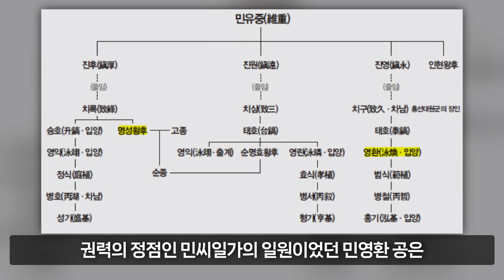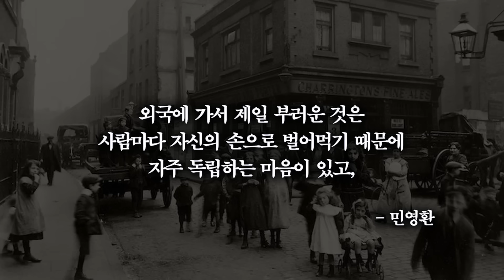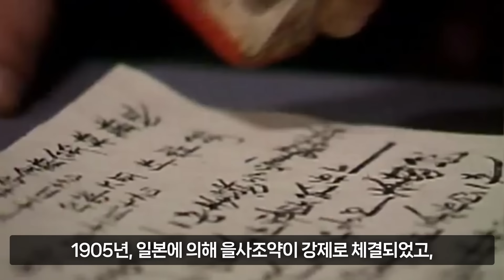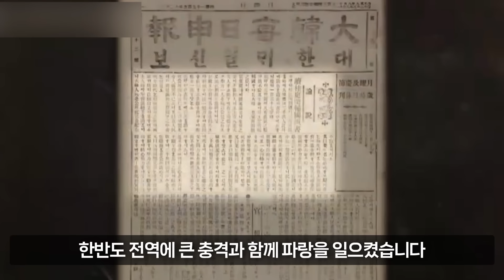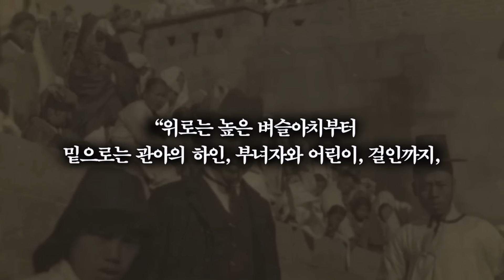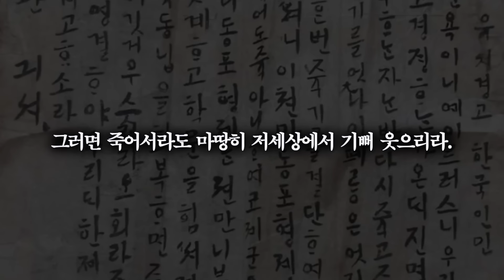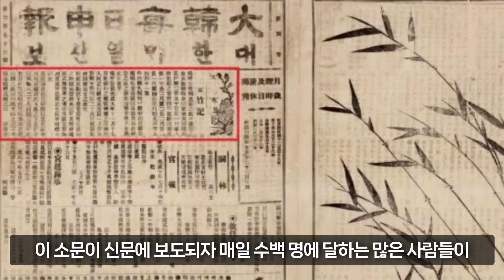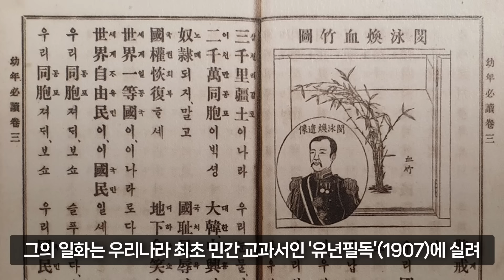최근 발견된 한글로 쓰인 100년전 편지, 소름돋는 내용